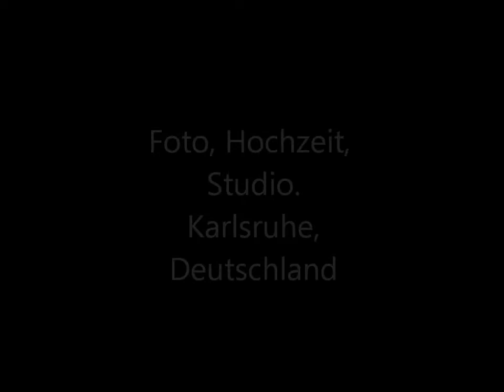Свадебный фотограф Карлсруэ. Fotograf. Hochzeitsfoto in Karlsruhe.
Меня зовут Аркадий. Я снимаю свадьбы и не только в районе Карлсруэ.